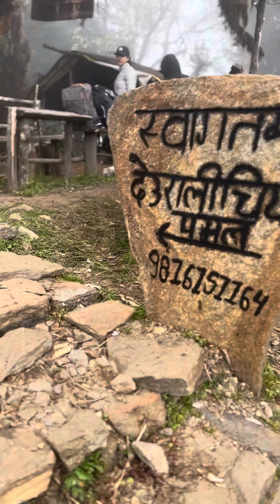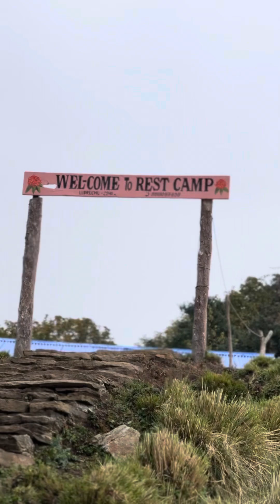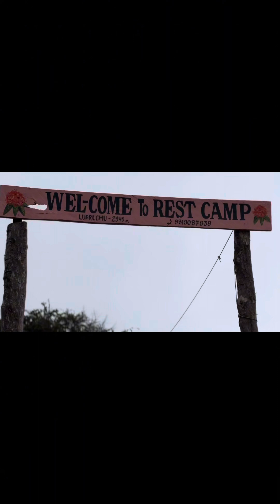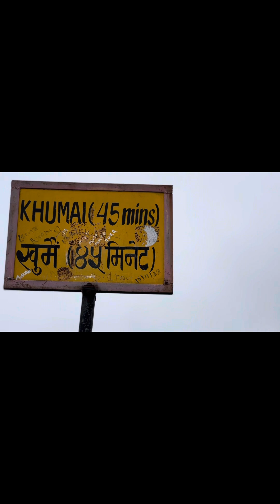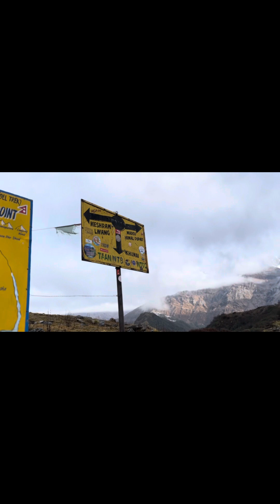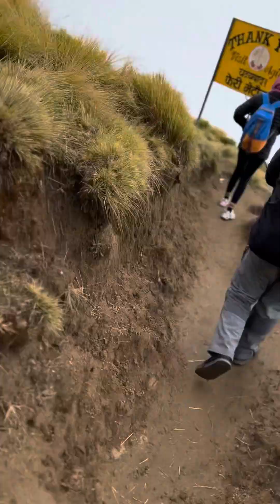MACHHAPUCHHRE TRAIL kaski khumai dada #2023